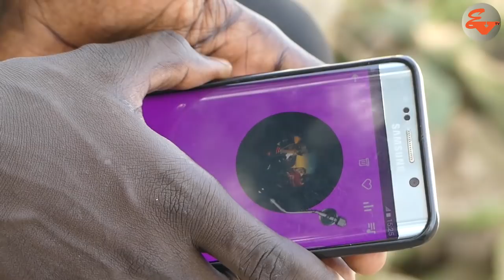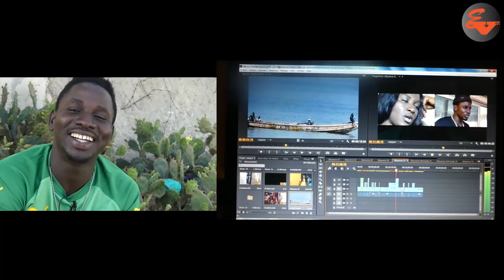koor mama noye moy to sa none Deukendo limou wakh